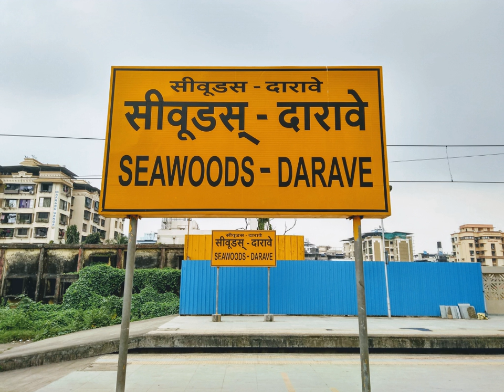Seawoods | Wikipedia audio article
This is an audio version of the Wikipedia Article:
Seawoods

00:01:04 1 Location
00:01:57 2 Platforms

- Socrates

SUMMARY
Seawoods–Darave is a newly developed railway station on the Harbour line of the Mumbai Suburban Railway in the Nerul node. The railway station derives its name from the famous Seawoods NRI complex developed by CIDCO especially for high income and economically well to do groups. The area has developed rapidly in recent years compared to any other nodes in Navi Mumbai due to its strategic location, having Vashi, Mumbai & Thane towards its north and Ulwe, Uran, JNPT & upcoming international airport towards is south and CBD Belapur, Kharghar & Panvel towards its east. The station is located adjacent to Sector 40 & 42, few kilometers away from Seawoods NRI complex.

It's being developed as Seawoods Grand Central by Larsen & Toubro Ltd. The Seawoods Grand Central complex is set to have large office spaces, malls and an entertainment area which is likely to transform the image of the city. The entry/exit subway of the west side of the station is directly connected to Seawoods Grand Central.